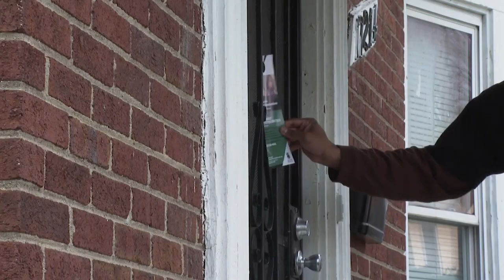Covid-19 : 70 % d'Américains vaccinés d'ici deux mois, le nouvel objectif de Joe Biden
Le président des États-Unis veut redonner un coup d'accélérateur à la campagne de vaccination. Son nouvel objectif : 70 % d'Américains vaccinés d'ici la fête nationale du 4 juillet.